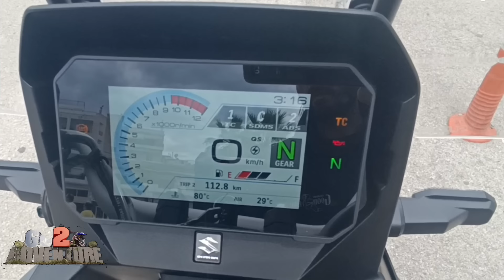Ολοκαίνουργιο Vstrom 800. Συνέντευξη από τον ιδιοκτήτη